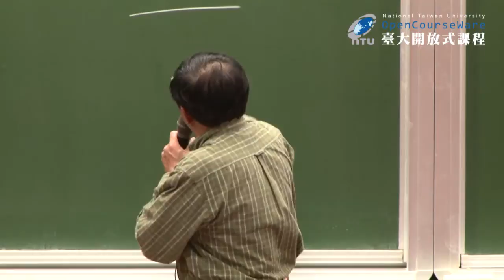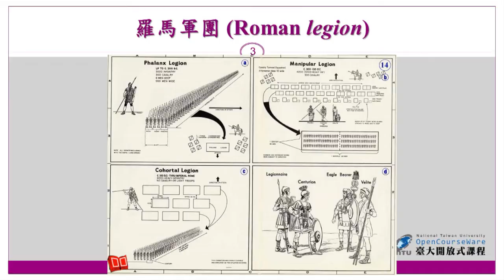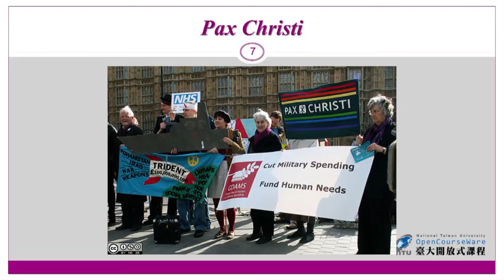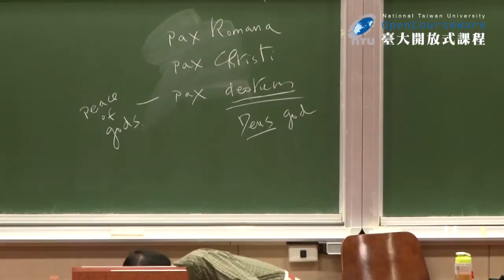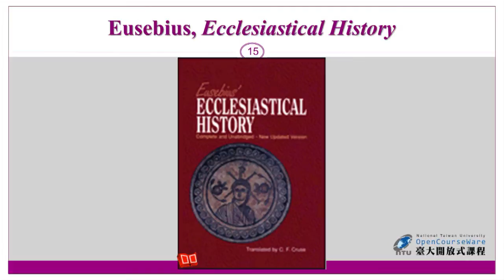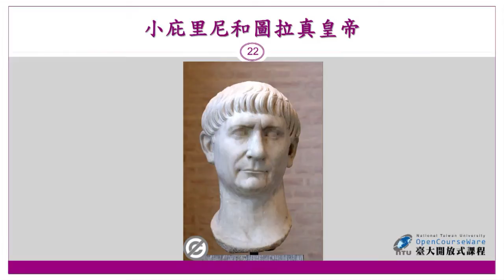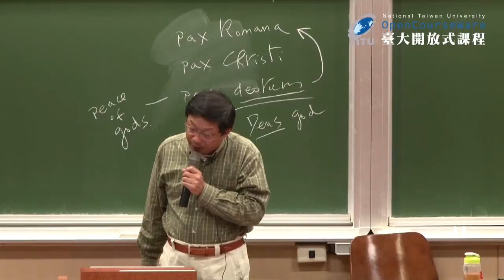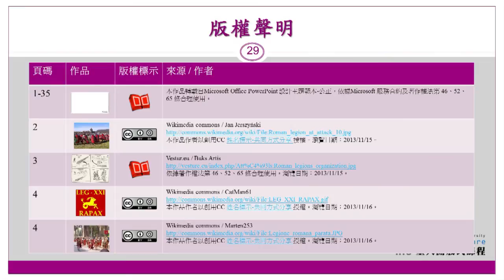古代基督教歷史與文化 09. 帝國的迫害與基督教的勝利？